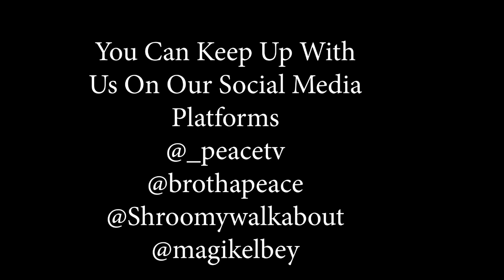Perspectives Of Peace, Mycelium, Traveling, & Life With Shroomywalkabout & Brotha Mikael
Perspectives of peace featuring brotha Tony & Mikael here in Oakland California sharing space & perspectives around peace, mycelium, traveling, & life. This was a really great build & many of gems you can receive by tapping into this video!